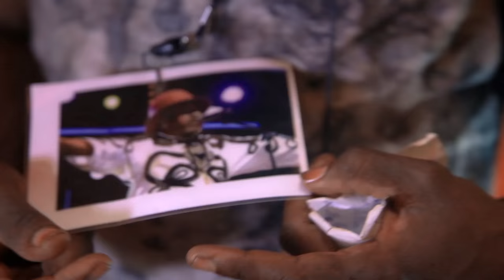Lexxus Legal "Nkoyi" Papa wemba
Lexxus legal a fait appel aux artistes griots Tetela (Jb L, Tina M, Luambo, Tandjelo et Soleil)pour célébré la mémoire de Papa Wemba. Produit par Racine Alternative Prod et Pyramide Group International Mai 2016